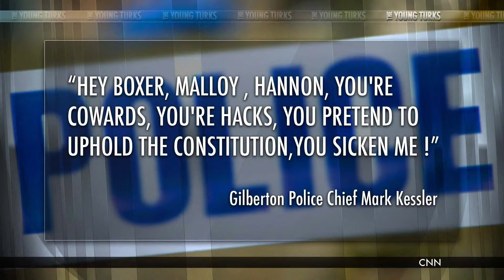Ariel Castro Speaks 'I'm not a monster, I'm sick'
Cuyahoga County Judge Michael Russo sentenced Cleveland kidnapper Ariel Castro to life, plus 1,000 years. During the sentencing the Castro spoke for fifteen minutes attempting to defend himself. Cenk Uygur http // and Ana Kasparian http // discuss the sentencing and comments by Ariel Castro.

Support TYT for FREE by doing your Amazon shopping through this link bookmark ithttp //

Support The Young Turks by becoming a member of TYT Nation at http // Your membership supports the day to day operations and is vital for our continued success and growth. In exc